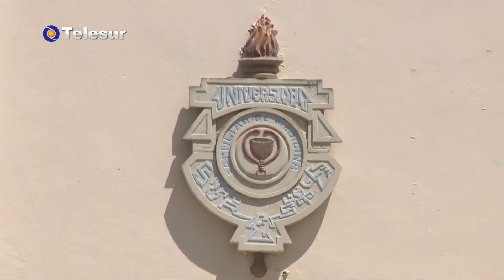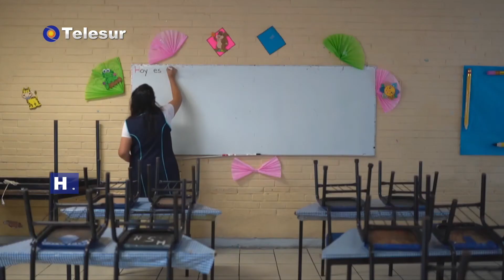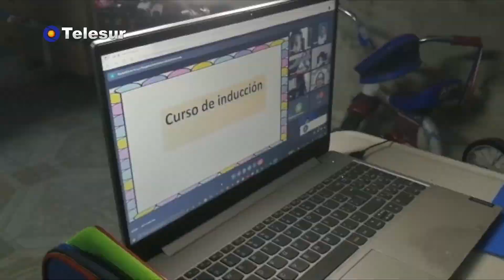18 MESES DESPUÉS NO TODAS LAS ESCUELAS ABRIERON DE NUEVA CUENTA SUS PUERTAS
Después de 18 meses no todas las instituciones educativas resistieron, al menos 40 tuvieron que cerrar definitivamente, abriendo la puerta a nuevos modelos de negocio, "las escuelas burbuja".